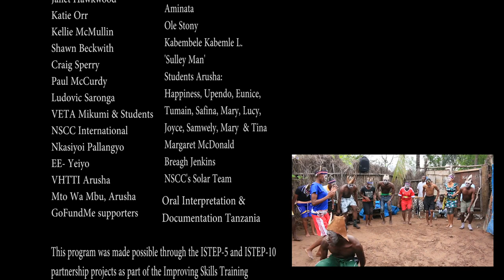Journey Of Feet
Three years ago, I took a journey to Tanzania that shifted my life’s path.
I joined a Documentation and Oral History team from NSCC + NSCC International that travelled to Tanzania to document Oral history in Mikumi and Arusha.

Here’s a small part of that journey that was documented in a short film directed by myself (Erica Meus-Saunders). This film has played at various festivals in Canada – FIN International Film Festival in 2017, Halifax International Film Festival 2018 and The Emerging Lens Film Festival 2018 and was a GoAbroad Innovation Awards Finalist in 2018!

The Program was made possible through ISTEP-5 and ISTEP-10 partnership projects as part of the Improving Skills Training for Employment Program (ISTEP) in Tanzania funded by Global Affairs Canada and managed by Colleges and Institutes Canada.